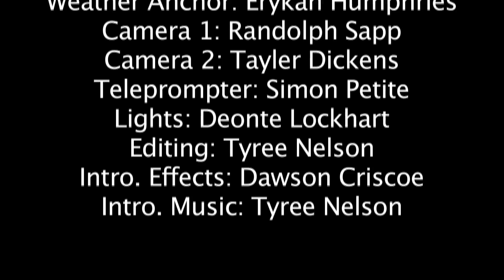11-13-14 Eagle News